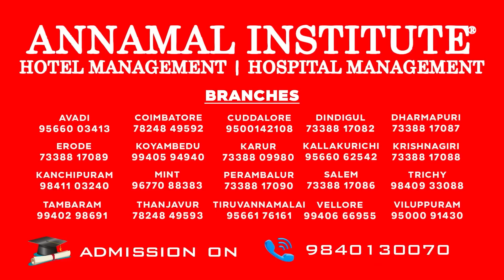Ramnath Kovind Farewell Video | குடியரசுத்தலைவருக்கு பிரியாவிடை தந்த பிரதமர்...முழு வீடியோ | Modi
Ramnath Kovind Farewell Function | குடியரசுத்தலைவருக்கு பிரியாவிடை தந்த பிரதமர்...முழு வீடியோ... | Narendra Modi | Farewell function | Parliament